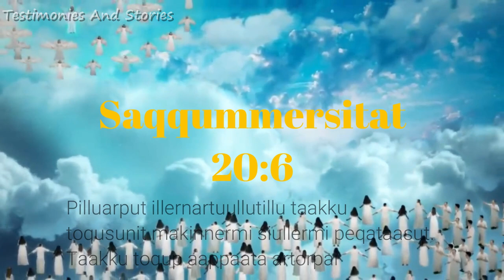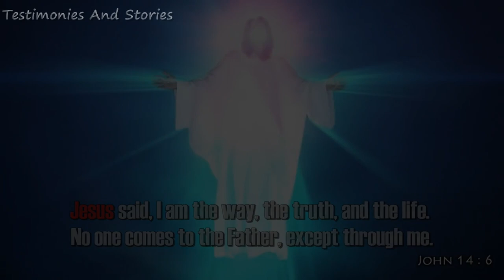Jiisusip Tikiuteqqinnissaanut Biibili-p Siulittuutai (Avaiable Greenlandic)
Hello friends, Welcome to Testimonies and stories 🌎
This channel is new 🌱
This is about -
▶️Stories -
✝️Testimonies -
📣Rapture dreams -
📖biblical rapture stories
Short video of what will happen if Jesus coming
(Greenlandic version)
what does bible says about Jesus Return
Jiisusip Tikiuteqqinnissaanut Siulittuutit Video-lianngorlugu
Biibili-p oqariartuutaai
about Accept me to upload this on my channel
Qujarusuppungalu una video kalaallisuungorlugu ikkunnissaanut akueritissimagama